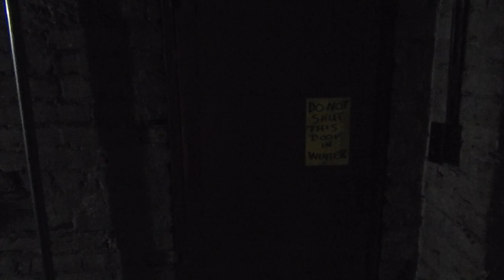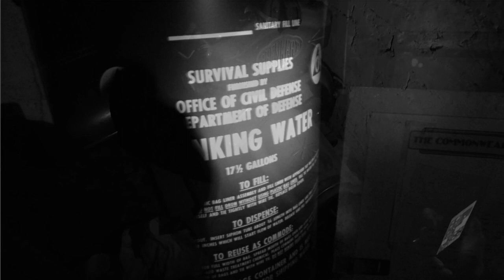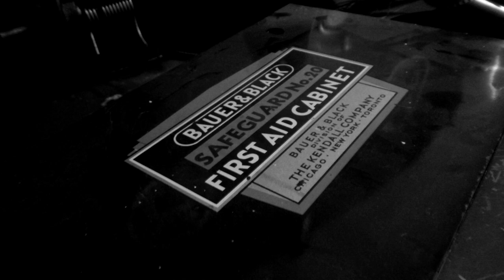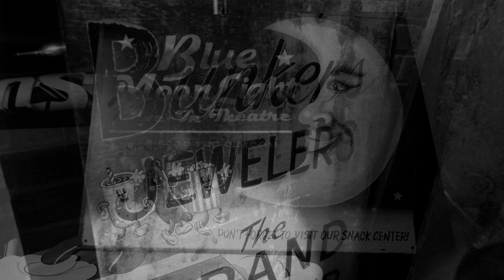Behind and Below the Grand Theater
A Grand Exterior. A hidden past. The catacombs of the movie house..replete with 100 years of memories. Generations of seats and projector equipment, forgotten dressing rooms, fallout shelter supplies.. and theater memorabilia...hidden chambers behind cellar walls not on the blueprints...and some say psychic hot spots.